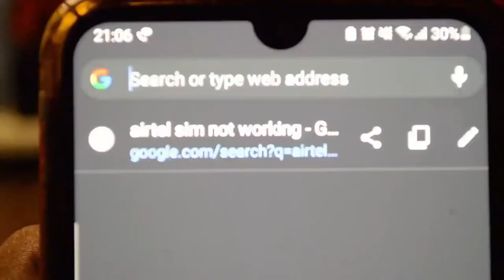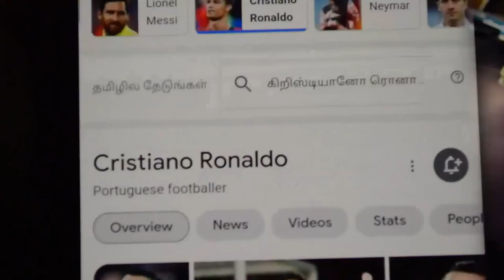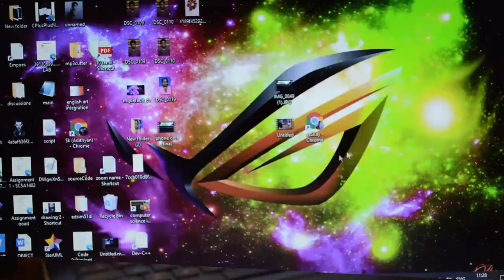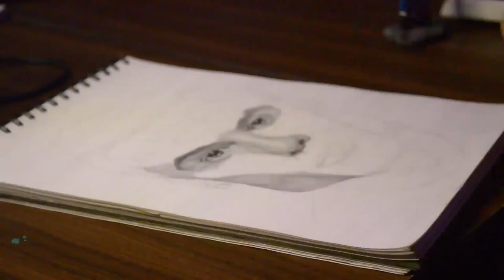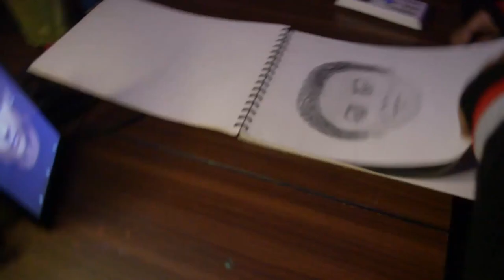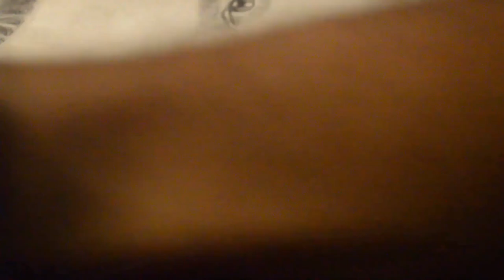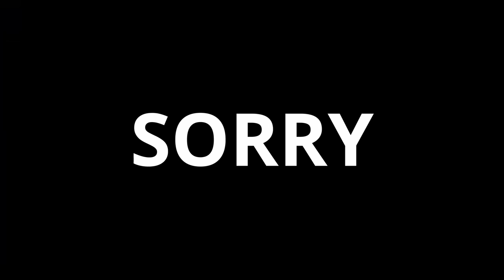Drawing Cristiano Ronaldo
MAKE SURE YOU WATCH UNTIL THE ART IS FINISHED!
WATCH FULLY PLEEEEEEAASSSEEEE! ALSOOO SUBB❤
SONGS (huge heart for these guys i will definitely repay you guys if i could❤)
📷MY FILMING GEAR
Nikon d3200
Sunpak 5555DLX tripod
DaVinci resolve 16
100 days 100 days hardcore Celebrity's sketch Cr7 Football Minecraft 100 days american football